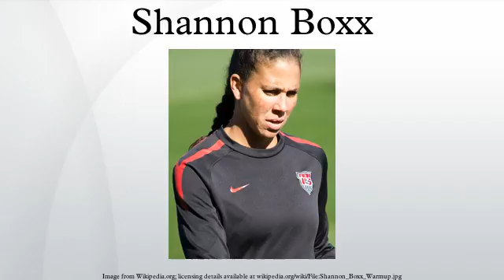Shannon Boxx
Shannon Boxx is an American retired soccer player and former member of the United States women's national soccer team, playing the defensive midfielder position. She last played club soccer for the Chicago Red Stars in the American National Women's Soccer League. She won gold medals with the United States at the 2004 Athens Olympics, 2008 Beijing Olympics, and 2012 London Olympics. She has also finished third place or better with the USA at the 2003, 2007, 2011 and 2015 FIFA Women's World Cups. She was a finalist for the 2005 FIFA World Player of the Year award, and won an NCAA Women's Soccer Championship with Notre Dame in 1995. Shannon Boxx announced her retirement from international and club soccer after winning the 2015 FIFA Women's World Cup. She played her last game on October 21, 2015 when the USWNT tied with Brazil as part of their victory tour.
Boxx is the younger sister of Gillian Boxx, who won a gold medal at the 1996 Olympics with the United States softball team.